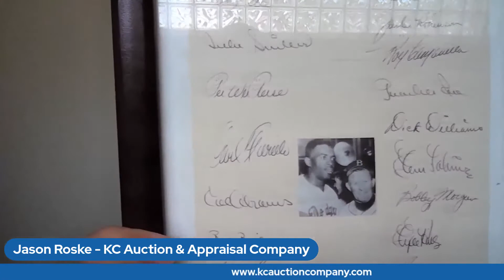BTGWJ - KC Auction & Appraisal Company 2nd Quarter Update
Today on Behind the Gavel with Jason I review the 2nd quarter at the KC Auction & Appraisal Company. We had several really interesting auctions including the Symphony in the Flint Hills Prairie Art Auction, The Paul Mesner Puppets retirement auction, the Kansas City Symphony Secret Art Auction, a Jewelry Auction, Art Auction and a Consignment Auction. These auctions had more than 258,000 lot views as a result of our focused marketing campaigns.

During the 2nd quarter we hired Kelcey Gillespie to assist around the auction house and my son William is back from college and working part time with us as well.

The biggest news is we have put our old office building on the market. If you, or someone you know, is looking for a magnificent, Victorian era, house that is now a commercial office in Kansas City let us know. 1070 Washington is a beautiful building in a wonderful neighborhood.

Looking ahead to the end of the 2nd quarter and beginning of the 3rd quarter we have some amazing auctions scheduled. Right now we have the DST Art Collection Auction online and we are selling a 2003 Jeff Gordon Edition Monte Carlo for an estate. You can find our current auctions here:

Coming up we have a fantastic collection of antique quilts for sale. A collection of antique, vintage, and newer baseball cards for sale including many Hall of Fame rookie cards (Harmon Killebrew, Rod Carew, Kirby Puckett, etc.). Also as part of that collection there is a group of baseball autographs. The Albrecht-Kemper Museum of Art Pot o' Gold Auction is coming up and we have a wonderful Antiques & Decorative Arts auction coming up with a consignment from a local museum of 50 paintings, Chinese ceramics and some interesting sterling silver items. Also in that auction are the furnishings of Andy Newcom's home. Andy's collection has been featured in several magazines and a hard cover coffee table book and includes garden antiques, ironstone, statuary, French furniture and more.

The KC Auction & Appraisal Company is a Kansas City Auction Company that has worked with clients from around the world. Started in 2006 as an estate liquidation solution for families during times of transition we have grown into one of the regions best auction houses. In addition to helping families decide if an estate sale or estate auction are their best option, we now offer Art Auctions, Jewelry Auctions, Specialty Auctions and much more. We also work with non-profit organizations regularly to help them raise money and awareness. Some of those organizations are KCPT, Operation Breakthrough, Symphony in the Flint Hills, the Albrecht-Kemper Museum of Art and many more.

Jason Roske, CAI, AMM, owner of KC Auction & Appraisal Company, is an Internationally recognized expert on antiques, artwork, auctions and estate liquidation. He has been in the business of antiques and estate items since his mom brought him to garage sales as a young boy. He has been interviewed by dozens of TV shows, podcasts, magazines, and trade papers around the world. Jason has presented to the International Society of Appraisers multiple times and has taught classes and helped write curriculum for the National Auctioneers Association. He also speaks to numerous groups and organizations.